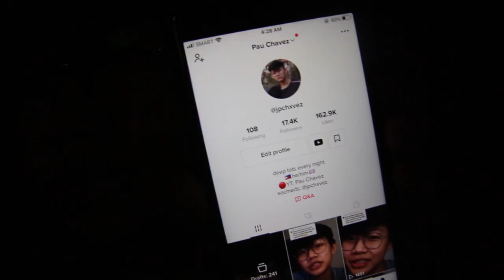Having a Pause is not Giving up || Pau Chavez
Video Edit: Jam Manalang
Camera: Elaiza Lopez